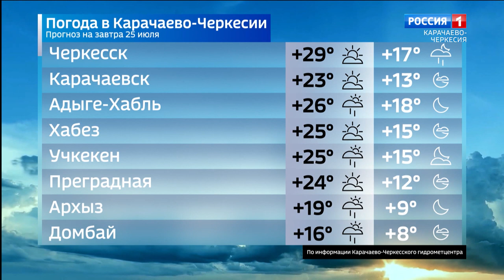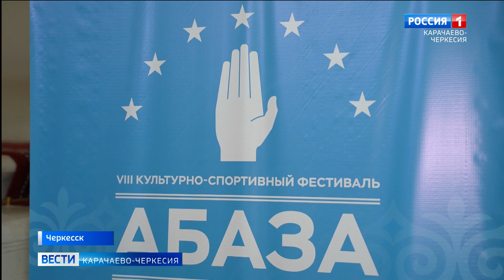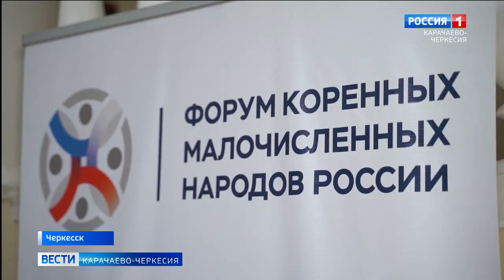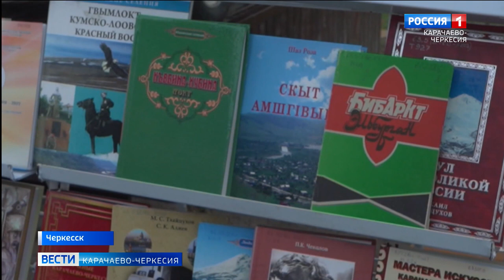Вести Карачаево-Черкесия 24.07.2023